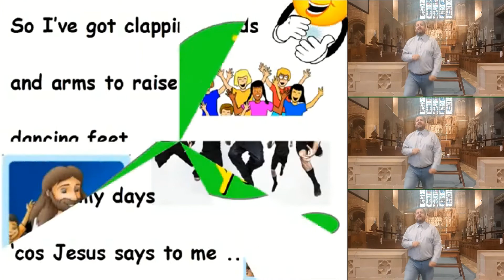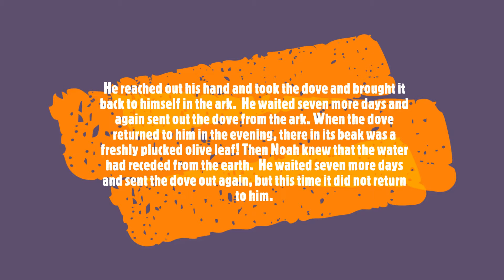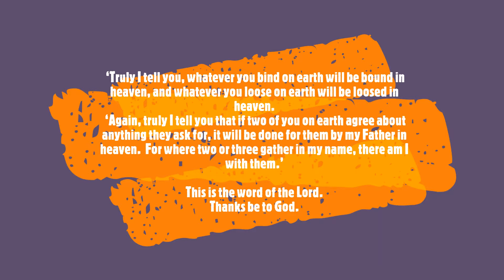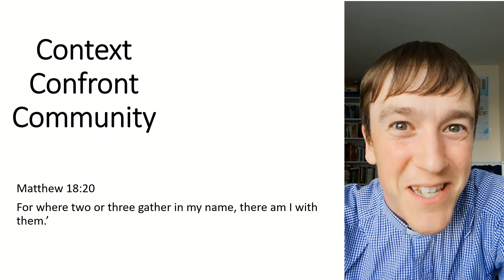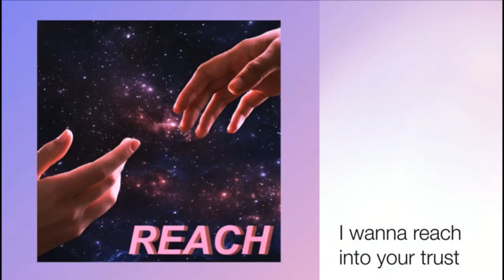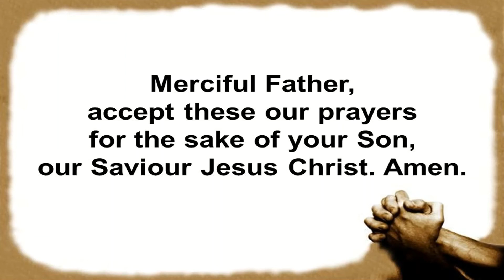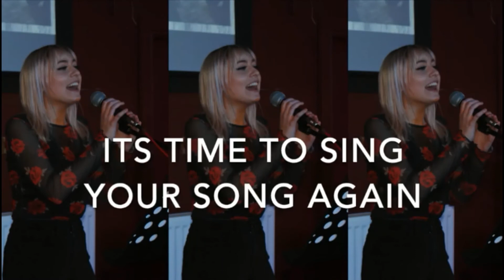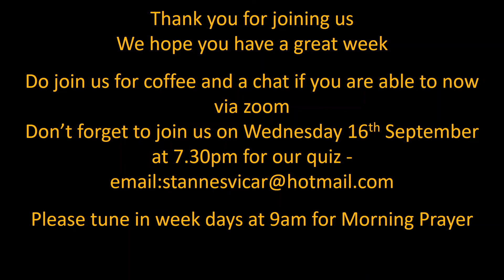Sunday 6th September 2020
Join Rev Dave as he leads us in our Sunday online worship. Our curate Richard reflects on Matthew 18:15-20. In our Ignite slot Rachel reflects on the story of Noah and how it applies to our current situation.

Do join us afterwards at 11.30am for a chat and catch up on zoom:
Passcode:    361165

If you are able to walk with us financially then please use the following to make a gift to St Anne's: